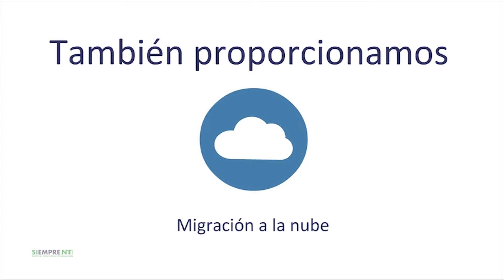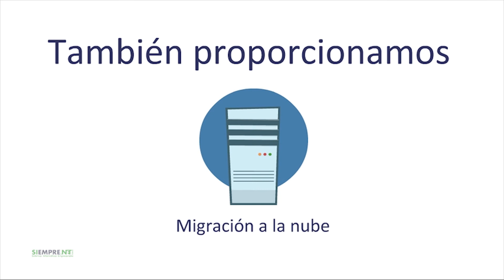RECALH (Registro de Calificaciones Históricas)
RECALH le permite a la institución migrar a la web toda la información de calificaciones que se encuentre en bases de datos locales y sistematizar todas las calificaciones de años anteriores, que se encuentren en medio físico (libros o planillas).